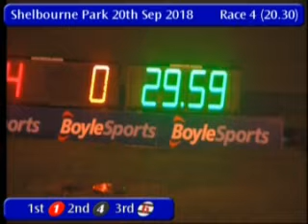IGB - The Longford Racing @ Shelbourne Park A3 20/09/2018 Race 4 - Shelbourne Park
Race: The Longford Racing @ Shelbourne Park A3
Track Name: Shelbourne Park
Date: 20/09/2018
Hour: 20:30

Results

1st    1     JACKIES FLYER       6/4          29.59
2nd    4     CUMANN BONNY        5/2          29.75
3rd    6     TYRUR MINISTER      1/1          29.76
4th    2     TWISTED IMAGE       4/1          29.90
5th    5     NANS BRAE           5/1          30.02

|SPK_2018_09_20_04